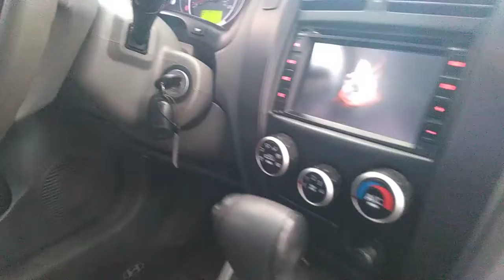120484 - IMP HYUNDAI / TUCSON GL 20L 07/08